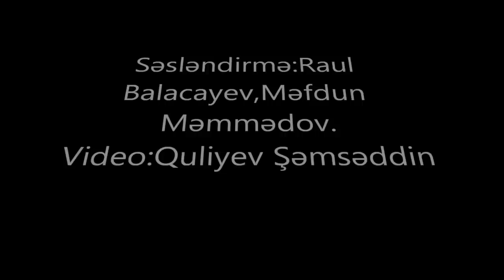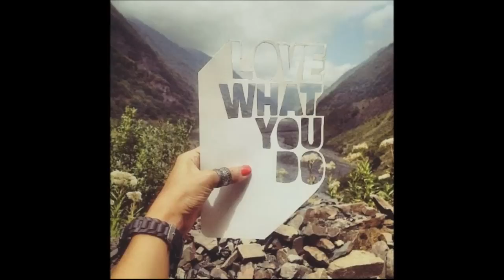Qaxda metro olarsa))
Qax Kvn Teatrı təqdim edir.

Səsləndirmə:Raul Balacayev,Məfdun Məmmədov.
Video:Quliyev Şəmsəddin.
Qaxin Kendlerinde metro olarsa)
Vagzal stansiyasi - Vagzali.
Elibeyli kendi.
Saribas kendi.
Qum kendi.
Atagar stansiyasi.
HD Video.
Qax.
 Raul Balacayev.Mefdun Memmedov.Shemseddin Guliyev.
Racu.
Saxta baba kvn konsertinden metro sehneciyi.
Vuqar Muradov Seviyem men Qaximi.
Sumuq Qala.Surhu.Iceri bazar.Ilisu.